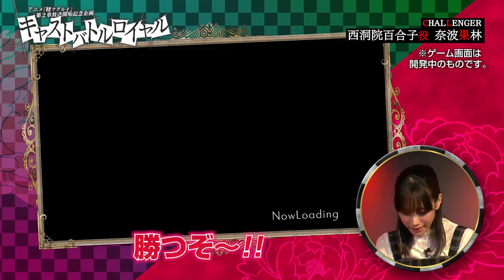TVアニメ「賭ケグルイ××」放送開始記念キャストバトルロイヤル（予選Bブロック）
「喰う」か「喰われる」か――。
闘え、それぞれの誇りを賭けて。

TVアニメ『賭ケグルイ××』
2019年1月、MBS／TOKYO MX／テレビ愛知／RKB毎日放送／BS日テレ／Netflixにて放送開始予定！

第２章の放送開始を記念して、出演キャスト陣が賭ケグルイの頂点を目指してバトルする動画企画！
予選Ｂブロックです。

若井友希（皇 伊月 役）
奈波果林（西洞院百合子 役）
伊瀬茉莉也（生志摩 妄 役）

■ON AIR
2019年1月より放送開始！
【MBS】1月8日より毎週火曜26:30～
【TOKYO MX】1月13日より毎週日曜23:30～
【テレビ愛知】1月9日より毎週水曜27:05～
【RKB毎日放送】1月13日より毎週日曜26:25～
【BS日テレ】1月13日より毎週日曜23:30～
【NETFLIX】1月10日より毎週木曜配信開始

■第1章再放送
【BS日テレ】1月1日(火)～1月6日(日) 各日27:00～　※２話ずつ放送
【D-life】1月11日より毎週金曜26:00～

■CAST
蛇喰夢子 早見沙織
早乙女芽亜里 田中美海
鈴井涼太 徳武竜也
皇 伊月  若井友希
西洞院百合子 奈波果林
生志摩 妄 伊瀬茉莉也
夢見弖ユメミ 芹澤 優
豆生田 楓 杉田智和
黄泉月るな 鵜殿麻由
五十嵐清華 福原綾香
桃喰綺羅莉・桃喰リリカ 沢城みゆき
等々喰定楽乃 潘 めぐみ
等々喰ユミ 井上遥乃
蟲喰恵利美 竹達彩奈
陰喰三欲 内山夕実
陽喰三理 大久保瑠美
和楽喰淑光 高垣彩陽
狛喰 希  北原沙弥香
骨喰ミラスラーヴァ 斎賀みつき
尾喰 茨  細谷佳正
尾喰 凜  石田 彰
×喰 零  朴 璐美

■STAFF
監督：林 祐一郎／松田 清
シリーズ構成：小林靖子
キャラクターデザイン：秋田 学
美術監督：松田春香
色彩設計：末永絢子
CGディレクター：奥納 基
撮影監督：柳田貴志
編集：武宮むつみ
音響監督：藤田亜紀子
音響制作：HALF H・P STUDIO
制作：MAPPA

©河本ほむら・尚村透／SQUARE ENIX・「賭ケグルイ××」製作委員会